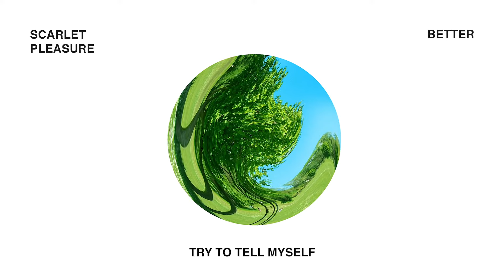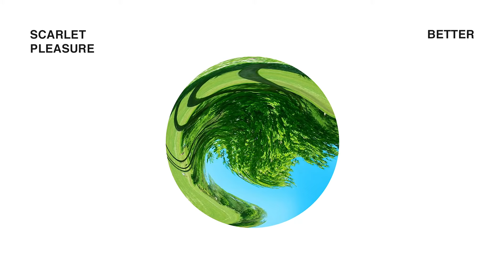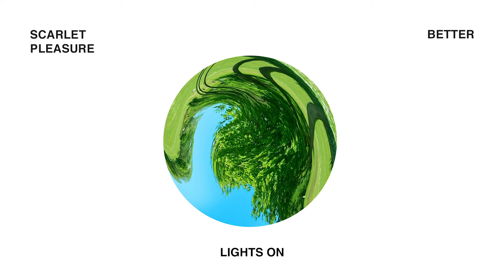Scarlet Pleasure - Better (Lyrics)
Listen to Scarlet Pleasure:
ScarletPleasure.lnk.to/Garden

Supported by KODA KULTUR